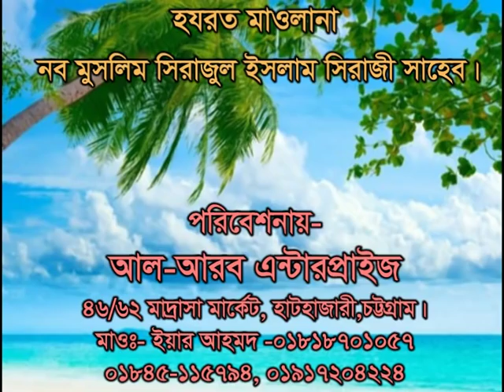নব মুসলিম সিরাজী, হাটহাজারী ওলাম পরিষদ আয়েজিত ২দিন ব্যাপী ইসলামী মহা সম্মেলন